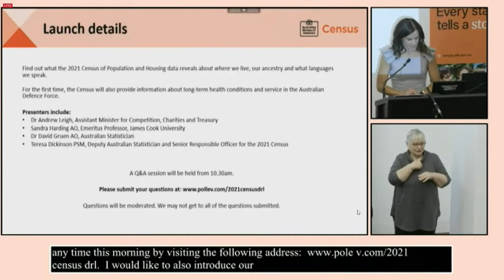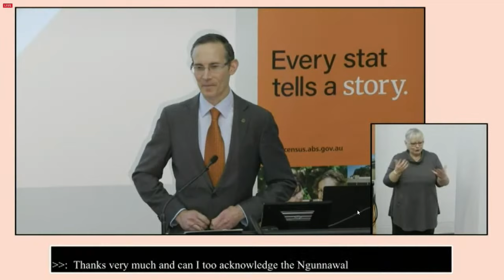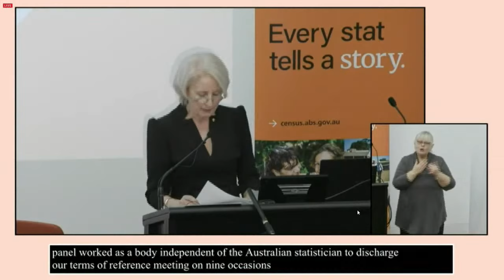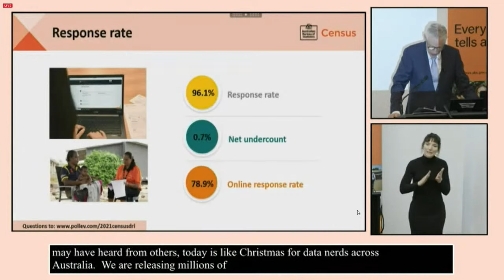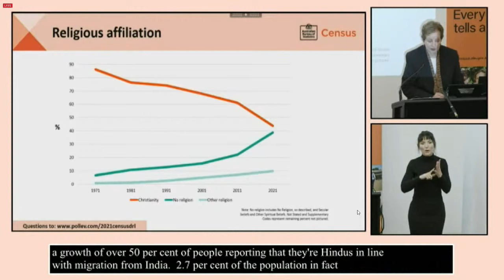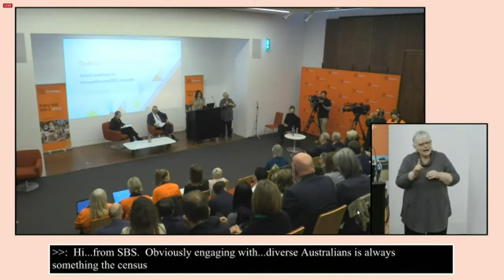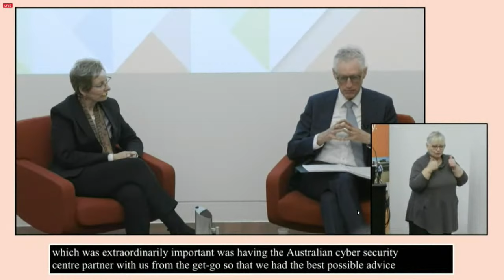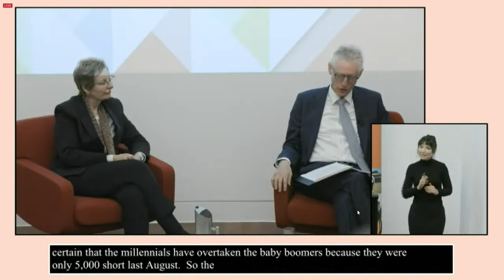IN FULL: The Australian Bureau of Statistics releases 2021 Census data | ABC News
The 2021 census results reveal the millennial generation has caught up to baby boomers in becoming the largest generation group in Australia.